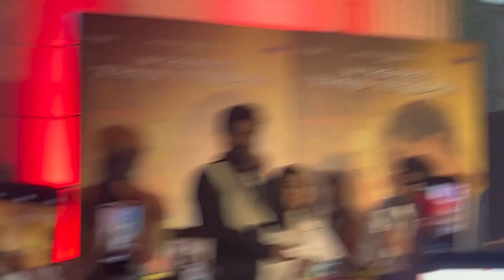VICKY KUSHAL AND SARA ALI KHAN PERFORMANCE RAJOURI GARDEN 😍